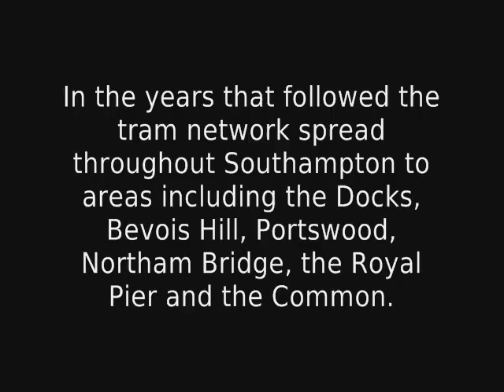Southampton Tram Ride Through the Bargate c1900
The end of Southampton's trams (31 Dec 2013) BY Jez Gale , Southern Evening Echo Chief Archivist

On December 31, 1949 Sotonians lined the streets in their thousands to say a fond farewell to the end of an era as they watched the last electric tram to officially run in Southampton weave its way through town on a journey from the Floating Bridge before coming to a halt for the final time at the transport depot in Shirley.

Southampton’s first trams were horse-drawn affairs that began operating under private ownership in 1879, but on January 22, 1900, the first vehicle to be powered by electric ran from Stag Gates along the tracks to Holy Rood, in the High Street. In the years that followed the tram network spread throughout Southampton to areas including the Docks, Bevois Hill, Portswood, Northam Bridge, the Royal Pier and the Common.

After the First World War, further extensions to the system opened and special trams, unique to Southampton, featuring low-topped roofs were introduced so they could fit beneath the archway of the Bargate.

Measures to save the fleet of trams from the intensive bombing of Southampton during the Second World War, saw the vehicles’ familiar red and cream livery replaced with grey colour schemes while regular services ceased at 7pm and they were parked up overnight in Cemetery Road on the Common.

Trams in Southampton had consistently made good profits for the Corporation, but the money went into the rate relief fund instead of being re-invested into the system.

Consequently, by 1945 the whole system – which included the 13 miles of track, the power supply and the 108 vehicles in service – needed major investment, so it was decided that buses were a better alternative.

The service continued for a further four years but as the midnight hour approached on the last day of 1949, the people of Southampton swelled the streets to watch a part of their heritage, which had been a part of their everyday life from early in the morning to late at night, disappear into the history books.